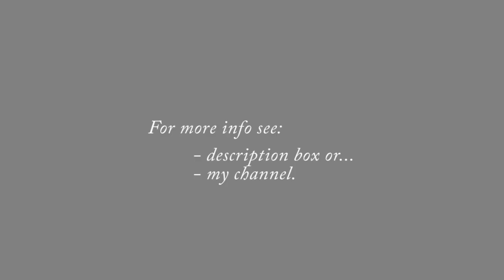Resident Evil 3 - Ending Theme (Piano cover + Rain)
I remember that night... it was dark outside and I was sitting cozy in my room playing this awesome game for the first time. After the game ended, this piano piece started to play. At that moment I got a little dream and it was to learn to play the piano. I was deeply impressed by such ending of the game. And now, after some years that little dream has come true... :-)

This game is released in 1999 and even after so many years I still play it now and then. It reminds me of those days when I was just a silly little guy with no worries... :-) The sound of the rain in the background makes this piece even more melancholic.

A big thanks to the user TheBigLT for sending me the cutscenes from the game!

- Started to play the piano in April 2008.
- The digital piano: Yamaha DGX-620.
- Recording: The headphones output of the piano is connected to the Line-in of the computer (no midi used). "Adobe Audition" is used for the sound recording and "Adobe Premiere Pro" for the audio/video editing.
- Sound card: Creative SB X-Fi.

Ratmir

Copyright and lyrics:
By covering this song I have no intention in infringing someone's copyright. The video is not used for any commercial purposes. And I will take down the video. I'm thankful for your understanding!